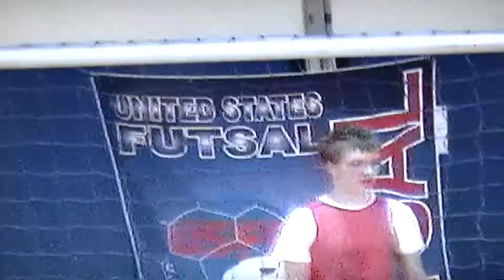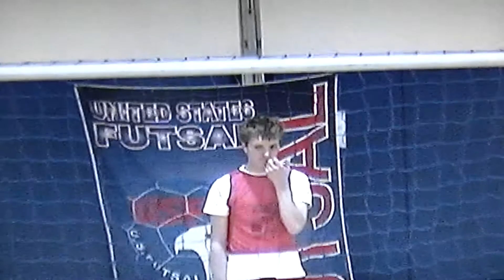2007 summer insulating house; greg's football